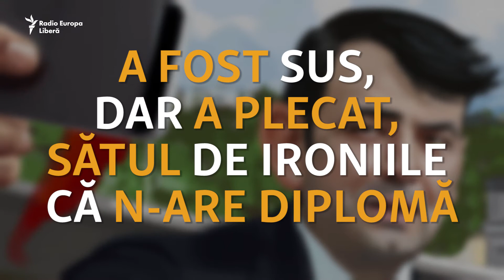Chiril Gaburici revine, dar revine cu scandalul diplomei după el (VIDEO SATIRIC)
„Vreau să-mi anunț demisia și subiectul diplomei mele ... va fi scos de la ordine zilei”, declara fostul premier Chiril Gaburici, pe 12 iunie 2015. Acum, vrea să revină în guvern, dar revine cu scandal cu tot: chestiunea diplomei de absolvire a școlii - dacă o are sau nu - încă nu a fost elucidată.